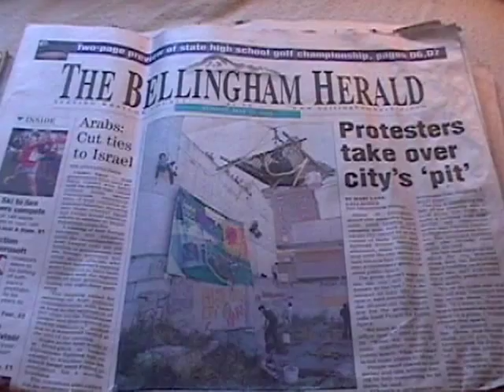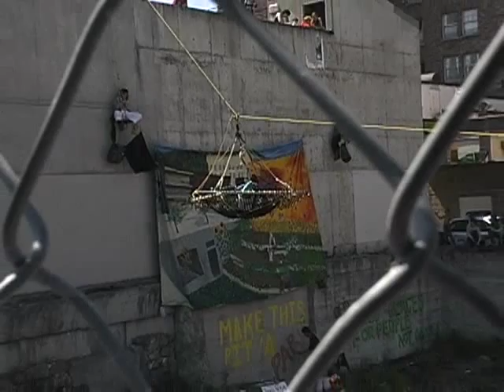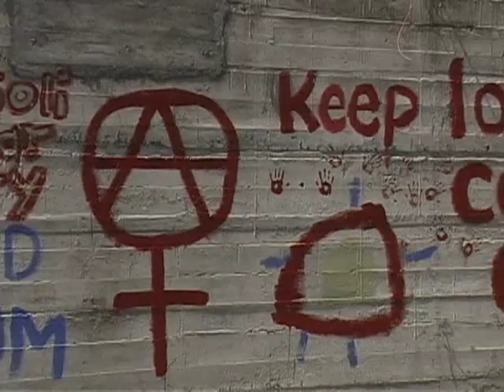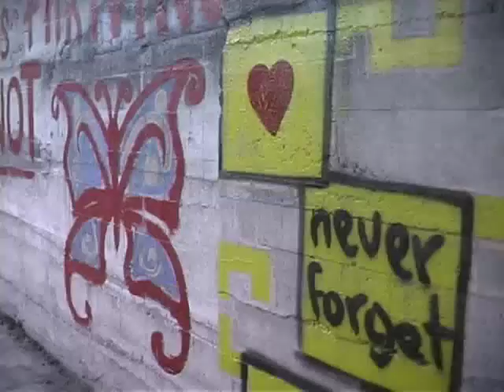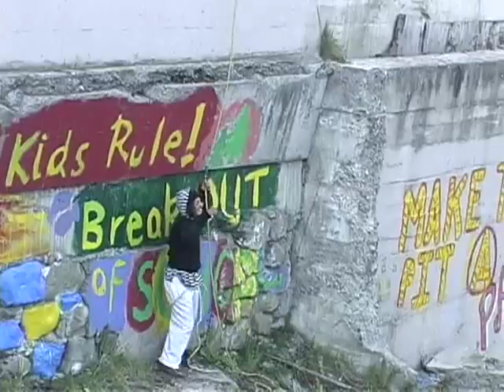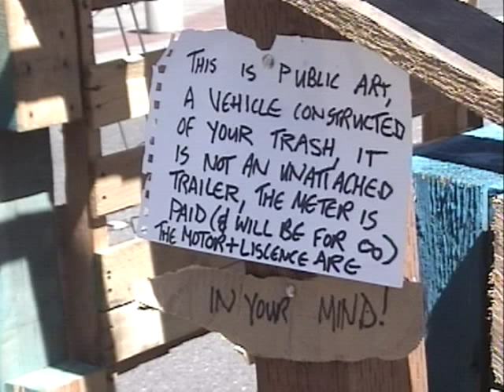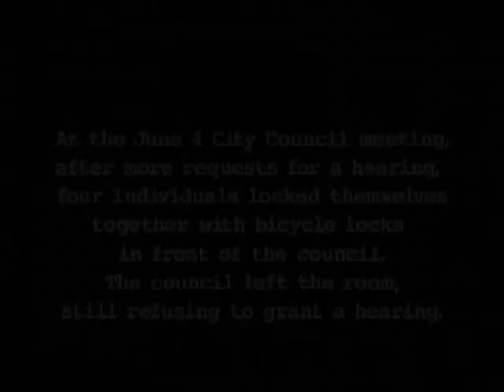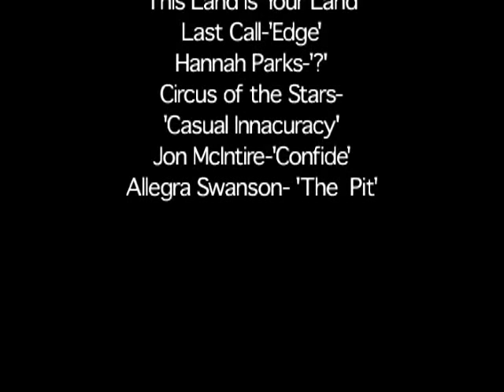Community Grows from The Pit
In May of 2001 hundreds of Bellingham residents occupied the empty lot at Railroad and Holly (now the site of Starbucks) to protest the proposed corporate development there and advocate for the creation of a park and community garden instead. Building their own makeshift park and garden, they held it for 5 days and over 40 people were for arrested for civil disobedience. Community Grows from The Pit is a documentary film I made in 2001 about those five days that shook Bellingham.